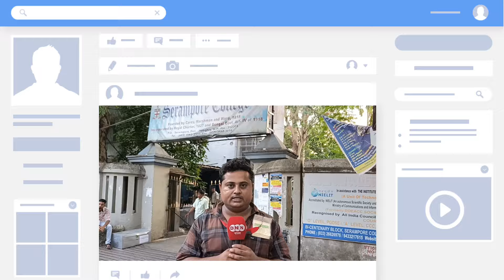Srirampur: প্রায় দু লক্ষ ভোটে জয়ী তৃণমূল প্রার্থী কল্যাণ ব্যানার্জি, ফুলের মালা পরিয়ে উচ্ছ্বাস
□ এই ভিডিওতে সম্প্রচারিত বক্তব্য বক্তার নিজস্ব মতামত, এই বক্তব্যের জন্য DNN বাংলা চ্যানেল কর্তৃপক্ষ কোনও মতেই দায়ী নয়।

                                        DNN বাংলা
                              সবার মনে | সবার ফোনে